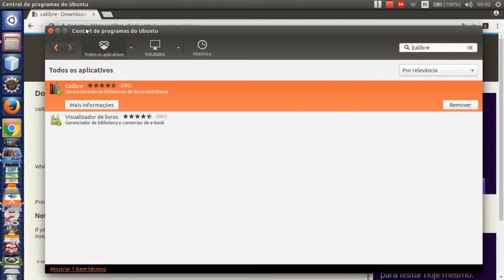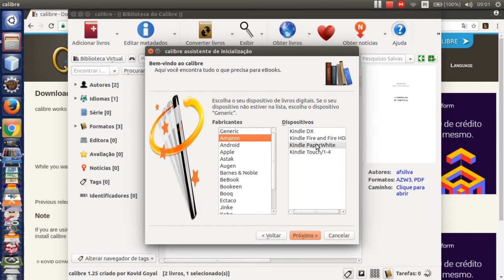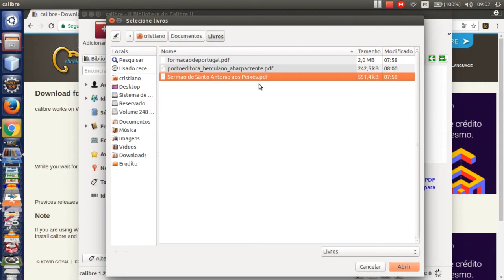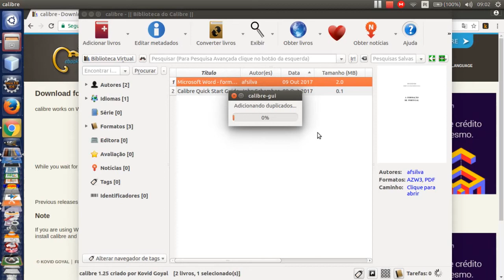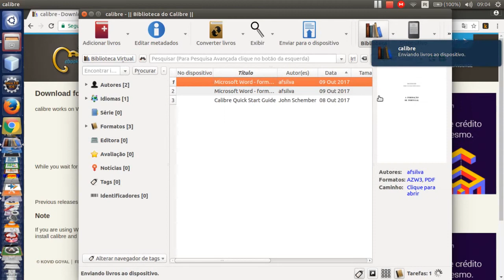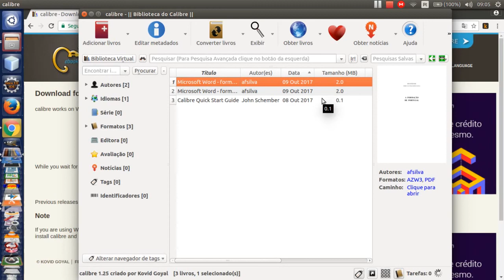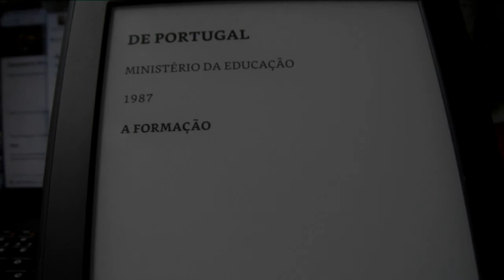Como converter e enviar arquivos de texto para o Kindle com o Calibre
Aprenda a converter e enviar arquivos para o seu Kindle, com o programa Calibre. Envie conectando o aparelho via cabo USB, quando não tiver conexão WI-FI disponível.

😨 Nunca ouviu falar de Kindle?

Conheça 4 bons motivos para ler no Kindle (e como adquirir o seu):